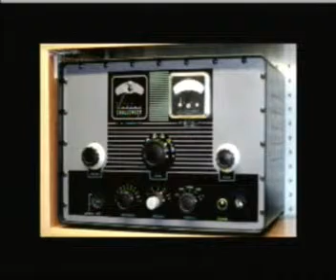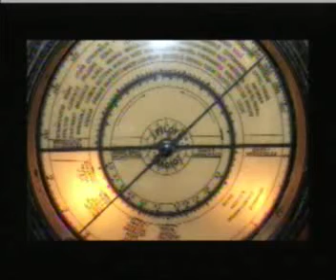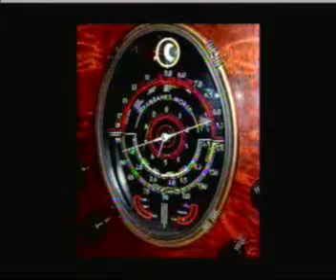Declare Your Independence with Ernest Hancock 2010-12-02 7of8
Ivan Eland is Senior Fellow and Director of the Center on Peace & Liberty at The Independent Institute.